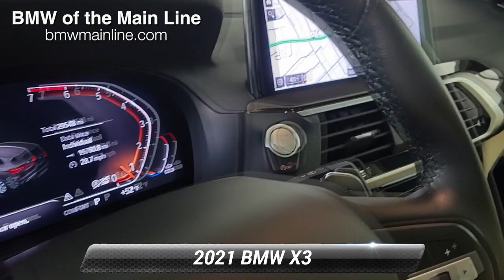Certified 2021 BMW X3 xDrive30i, Bala Cynwyd, PA X24251A